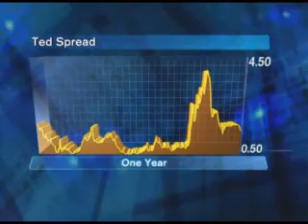20081212-roubini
Nouriel Roubini discusses the auto bailout and provides insights on the USD at Bloomberg. Source